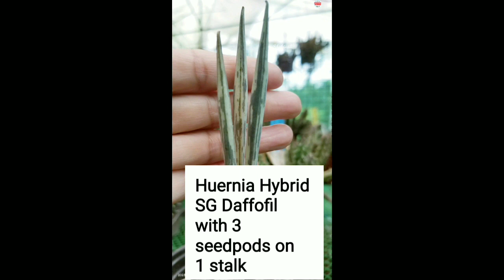3 Seedpods in 1 stalk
Huernia Seedpods
Huernia SG Hybrid seedpods
Huernia Hybrid SG Daffodil with three  seedpods in one stalk

This is the first time I had 3 seedpods in 1 stalk

These two non hybrids
Huernia Red Subterranea (Kenya and Yemen) and Huernia Rosea gave me seedpods for the first time

Huernia Leachii is the most generous.
It bears seedpods everytime it blooms (not all the blooms tho)

Some of my own hybrids also gave me seedpods for the first time.